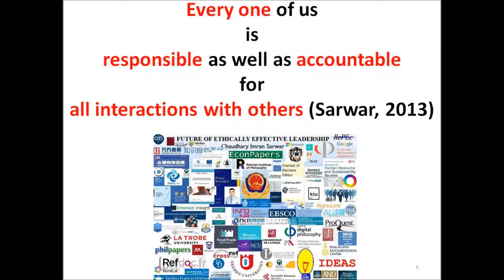USA Qualcomm sues Apple for contract breach